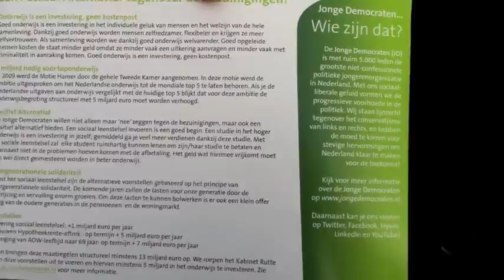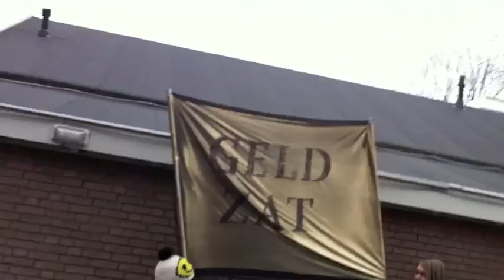Studenten Demonstratie 2011 in Den Haag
Naar verwachting ruim tienduizend studenten demonstreren vrijdag op het Malieveld in Den Haag tegen de bezuinigingen in het hoger onderwijs. Het landelijke protest wordt georganiseerd door de Landelijke Kamer van verenigingen (LKvV), de Landelijke Studenten Vakbond (LSVb) en het Interstedelijk Studenten overleg (ISO), die onder de naam Kenniscrisis de krachten hebben gebundeld.